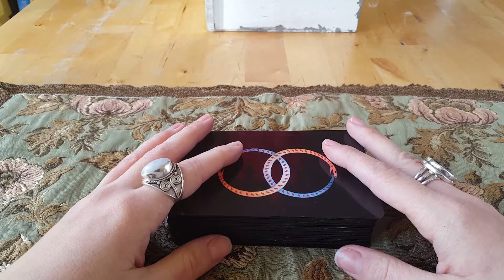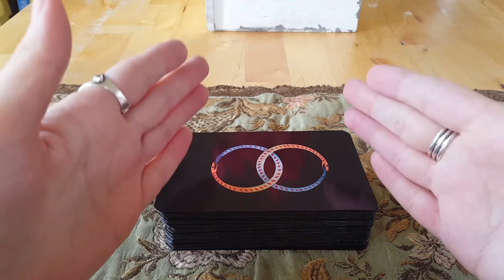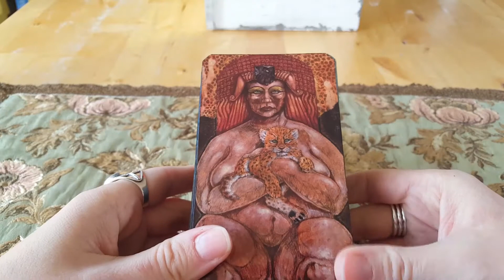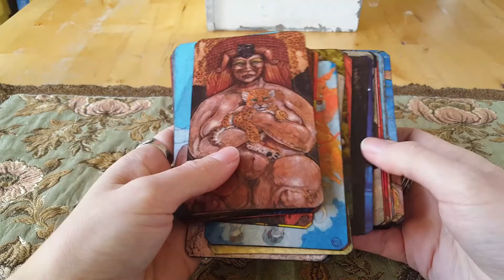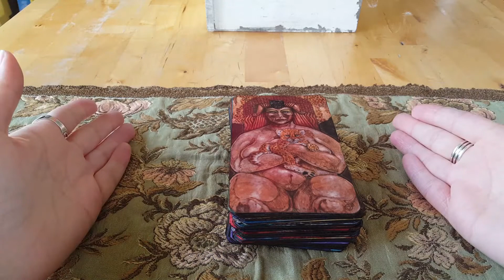VR to KateyFlowers : Mary - El Landscapes of Our Day to Day Journey